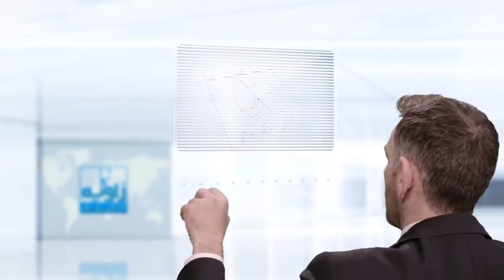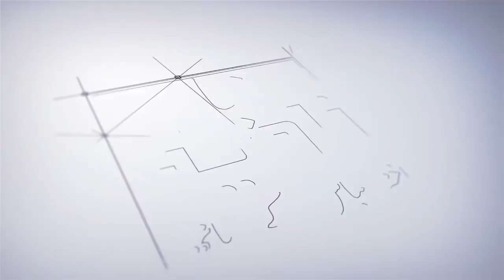A dangerous subject ,we avoid to discuss by Akhter Abbas Urdu/Hindi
Life coach   Akhter Abbas speaks here about the very important issue about the marital life.
Akhter Abbas  is known as relationship guru had influenced thousands of his views& listen positively He shares his valuable findings in this video  to help  his viewers for better & balanced valuable  respectful , lives by adopting and understanding basic facts of life  .
Akhter Abbas is one of the most respected trainer, writers. He loves to help & guide his viewers & listeners just to please his Allah Almighty for a balanced & satisfied life here & hereafter .You may contact him on what’s app ,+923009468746 for appointments for a regular paid counseling & consultation session of one hour as well as for 5 mint free sharing on Mondays at 9 am to 10 am & your amazing true story on Tuesday at 9 to 10 am for 10 to 15 mints with him directly